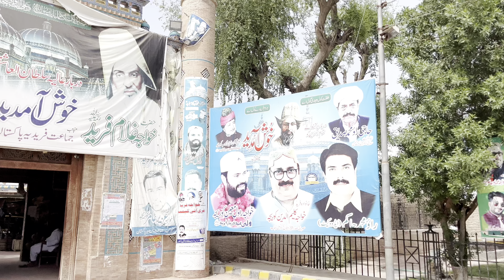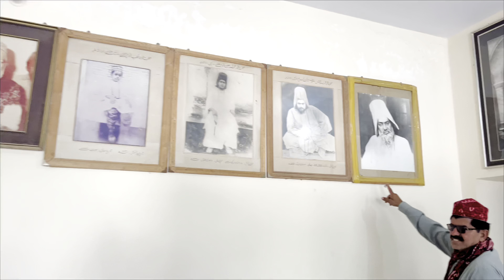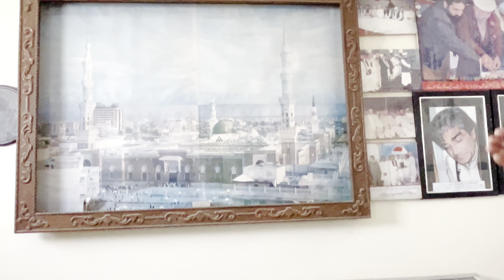Visit khuwaja ghulaam fareed darbar & indus queen | Haseeb Khan